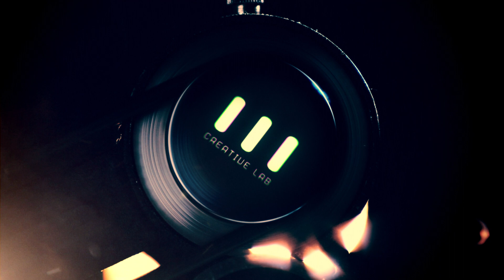2 - Trailer Oficial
Depois da morte da sua mãe um jovem solitário encontra pela primeira vez sua  meia - irmã . Desse intenso convívio revelam-se inesperadas verdades sobre o pai e o passado dos dois.

Estreia 29 de outubro.

Direção: Marcelo Presotto
Produção: 111CREATIVE LAB